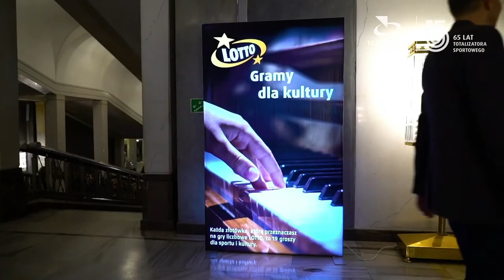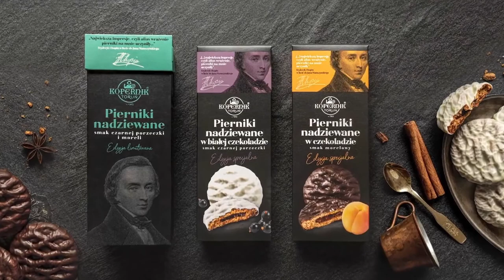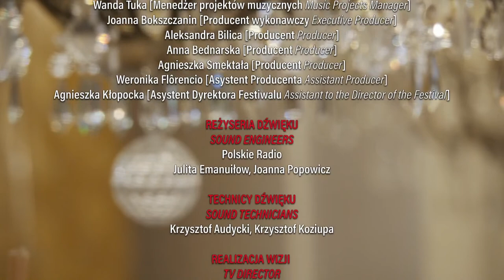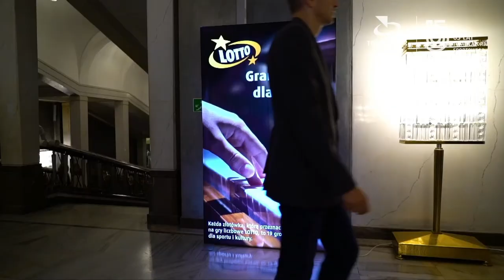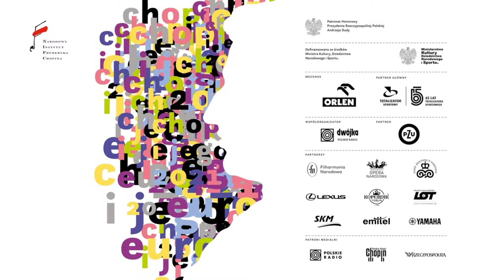Mateusz Kowalski I 17th Chopin and his Europe International Music Festival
XVII Międzynarodowy Festiwal Muzyczny „Chopin i jego Europa”
Tak daleko, tak blisko…
14-31 sierpnia 2021
28.08.21
Sobota
17:00
Sala Wielka Zamku Królewskiego w Warszawie
Recital gitarowy
Wykonawcy:
Mateusz Kowalski gitara
Program:
Fryderyk Chopin
Mazurek B-dur op. 7 nr 1
Marek Konrad Sokołowski
Diligènza postale
Fryderyk Chopin
Mazurek a-moll op. 7 nr 2
Mazurek As-dur op. 7 nr 4
Jan Nepomucen Bobrowicz
Rondo op. 17
Stanisław Szczepanowski
Une Larme. Morceau expresif
Feliks Horecki
Fantazja D-dur op. 40
Fryderyk Chopin
Mazurek E-dur op. 6 nr 3
Mazurek f-moll op. 7 nr 3
Mazurek cis-moll op. 6 nr 2
Mazurek fis-moll op. 6 nr 1
Stanisław Szczepanowski
Introdukcja i wariacje koncertowe na temat polskiego hymnu narodowego
Jan Nepomucen Bobrowicz
Wariacje A-dur na temat „Là ci darem la mano” z opery „Don Giovanni” Wolfganga Amadeusza Mozarta op. 6
[EN:]
17. Chopin and his Europe International Music Festival
So far away, and yet so close…
14-31 August 2021
28.08.21
Saturday
17:00
Royal Castle Concert Hall
Guitar recital
Performers:
Mateusz Kowalski guitar
Program:
Fryderyk Chopin
Mazurka in B flat major Op. 7 No. 1
Marek Konrad Sokołowski
Diligènza postale
Fryderyk Chopin
Mazurka in A minor Op. 7 No. 2
Mazurka in A flat major Op. 7 No. 4
Jan Nepomucen Bobrowicz
Rondo Op. 17
Stanisław Szczepanowski
Feliks Horecki
Fantasy in D major Op. 40
Fryderyk Chopin
Mazurka in E major Op. 6 No. 3
Mazurka in F minor Op. 7 No. 3
Mazurka in C sharp minor Op. 6 No. 2
Mazurka in F sharp minor Op. 6 No. 1
Stanisław Szczepanowski
Introduction et variations brillantes sur un air national
Jan Nepomucen Bobrowicz
Variations in A major on ‘Là ci darem la mano’ from Mozart’s ‘Don Giovanni’ Op. 6